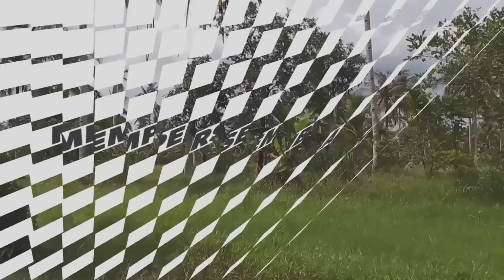Tegang !! Dibawah Batang Kelapa Tumbang Tersembunyi Lubang Belut Purba Pemakan Segala! Mancing Belut